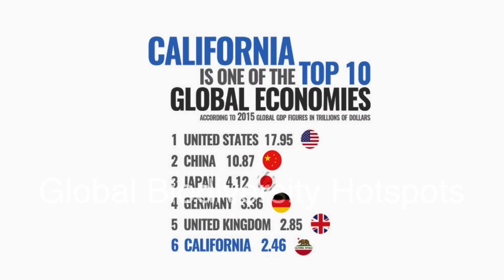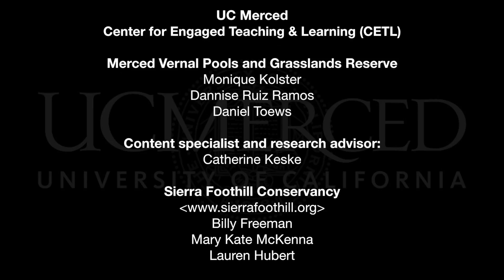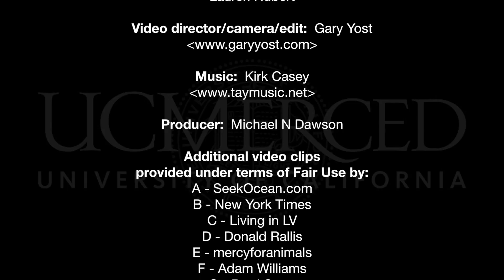Managing Private Land for Public Benefit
Grand initiatives such as the National Parks program, begun in the late 1800s, are for many people a hallmark of land conservation. However, the majority of land nationally (~60% overall; ranging from less than 5% to greater than 95% on a state-by-state basis) is privately owned. These private lands can have conservation value too. Join Rangeland Manager Billy Freeman and UC Merced Management Professor Catherine Keske as they explore McKenzie Ranch, in the Sierra Nevada foothills of California to discover land conservation strategies that ensure public access and enjoyment of some of the nations otherwise hidden wonders, while also providing returns from the land to the private land owners. In a period of rapid global change, species range-shifts, and altering resource availability and risk, a diversified portfolio of lands and management practices may become increasingly important in conservation. Series: "Sustainable California" [Show ID: 33986]